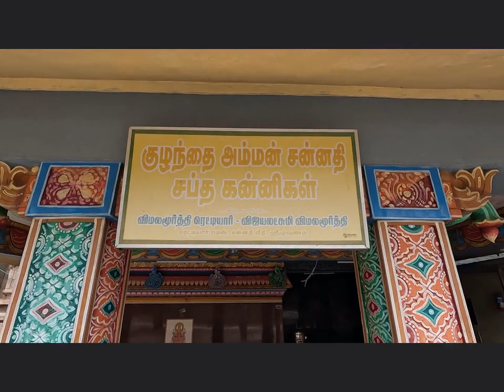SRI BHUVARAHA SWAMY TEMPLE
Sri Bhuvaraha Swamy - Ambhujavallui Thayar Temple at Srimushnam in Cuddalore District, Tamilnadu.